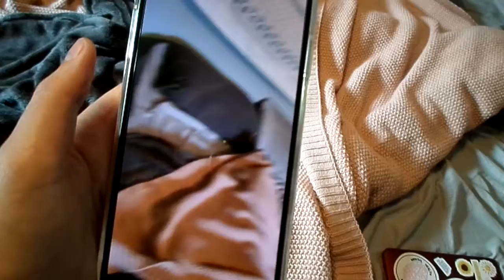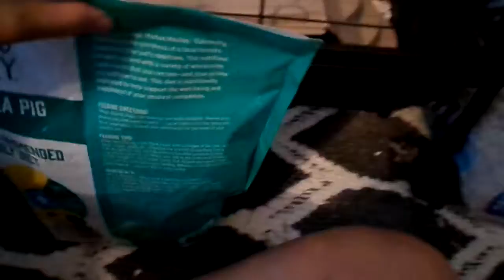homecoming week | dress up days, marching the halls, game, etc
hi guys this week is my homecoming week, but without the dance day. a getting ready with me will be uploaded next week. I had lots of fun throughout the week and hope you guys enjoy it too.
pura vida code: VICTORIALYNN20